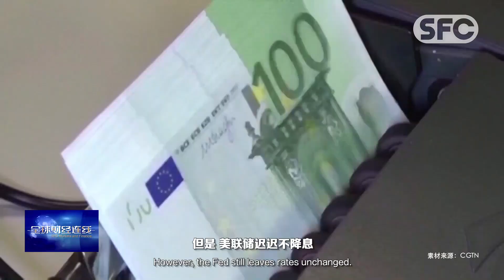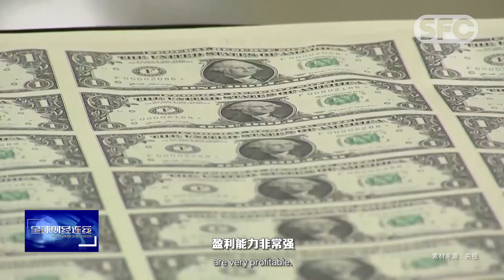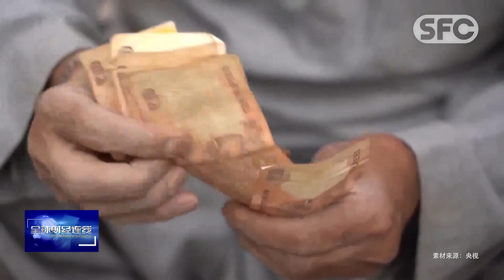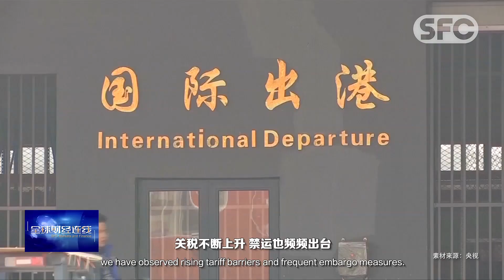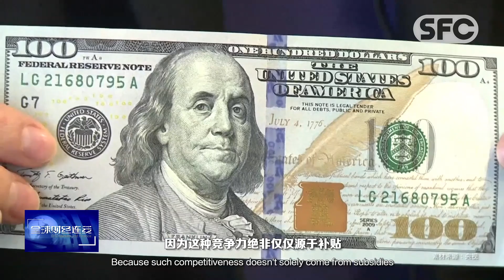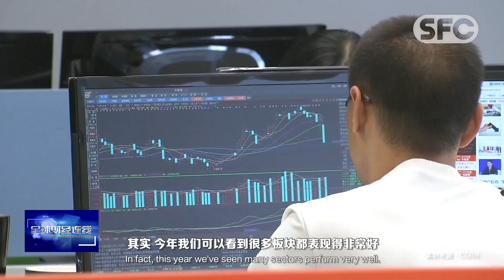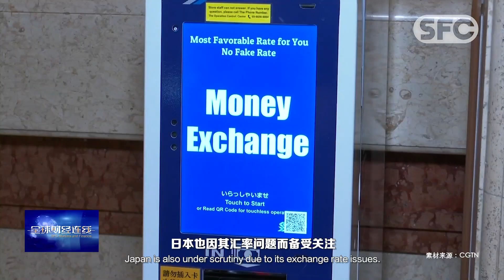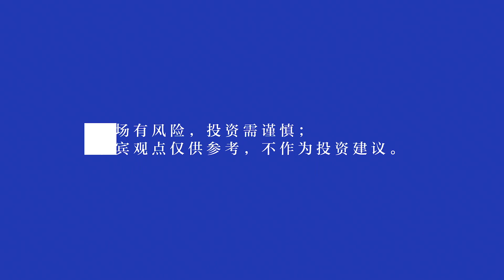SFC Markets and Finance | Hong Hao: The Chinese market offers big opportunities for global investors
As we reach the midpoint of the year, the global stock markets and economies present a complex picture of resilience and volatility. Reflecting on these developments, Hong Hao, Chief Economist at GROW Investment Group, offers his insights.

How are economic policies and global trade tensions influencing these developments? What are the prospects for China's economy in the second half of the year? In an exclusive interview with an SFC reporter, Hong Hao discusses the peculiar performance of the US and A-share markets, the impacts of global monetary policies, the future trajectory of China's economy and more.

Looking ahead, Hong Hao highlights some positive factors, such as the Federal Reserve potentially shifting towards interest rate cuts, which could drive a recovery and rebound in the Chinese stock market. More importantly, he emphasizes that China's economy needs to consolidate its foundations and strengthen its core to ensure sustainable growth.